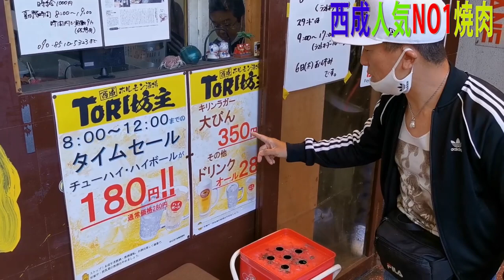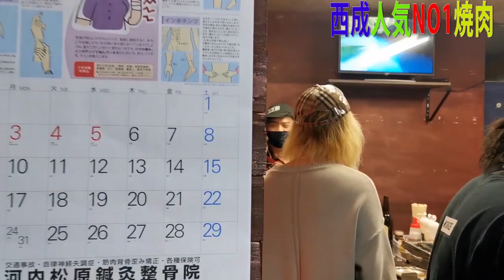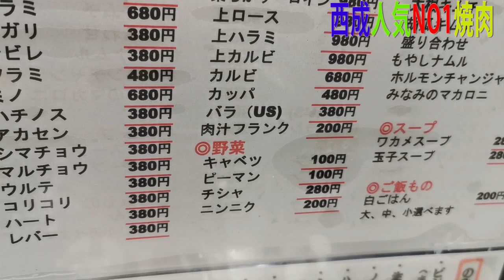西成でバズりまくる焼肉屋に行ってみたら… ありえなかった